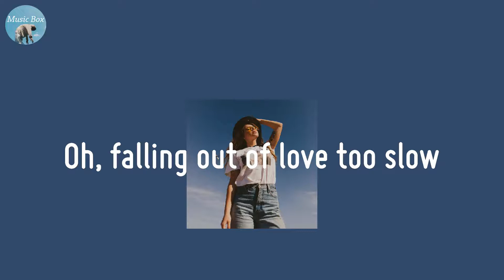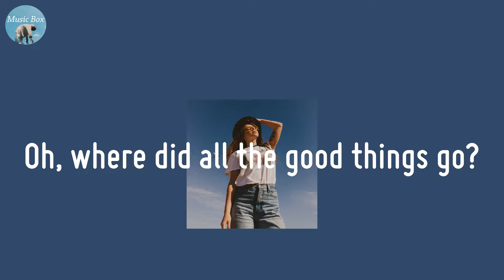Waves - Fiji Blue (Lyric Video)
Healing hour with this vibe

🍀 Lyrics Waves - Fiji Blue
Is there something
After there is nothing to say
We're just moving in circles
But we're loosing our shape
Oh, where did all the good things go?
Oh, falling out of love too slow
It's a beautiful morning
Don't throw it away
If I gave you the sunset,
you'd wish for the rain
Do you even notice
What I'm trying to say?
If I gave you the ocean,
you'd complain 'bout the waves
Guess there's nothing
Feels like I'm not doing this right
Like a star that slowly
disappears in the night